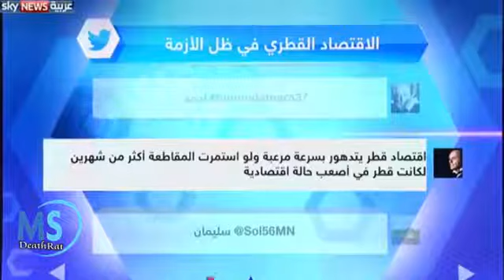دول الحصار تزج بالرياضة في الأزمة الخليجية؟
شاهد التداعيات المرعبة للاقتصاد الاقطرى بسبب الازمة الخليجية

حتى الرياضة لم تسلم من الأزمة الخليجية، وها هي دول الحصار تزج بها في خلافها مع قطر فاتحةً الباب لمواقف وممار.

أربعة أسباب وراء توتر علاقات قطر مع جيرانها تكلفة اقتصادية كبيرة لقطع علاقات دول عربية مع قطر هل يؤثر قرار.